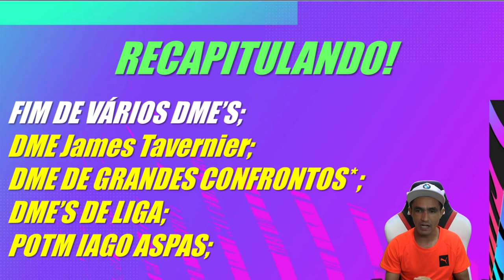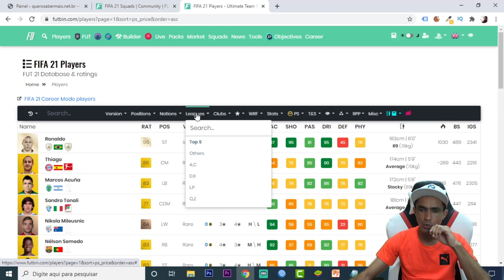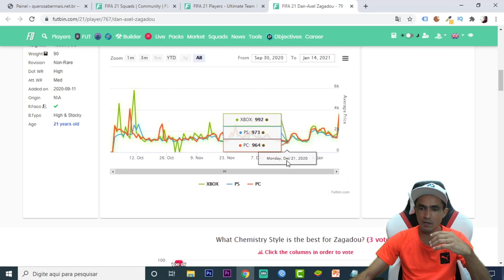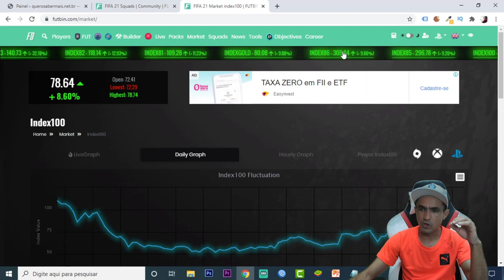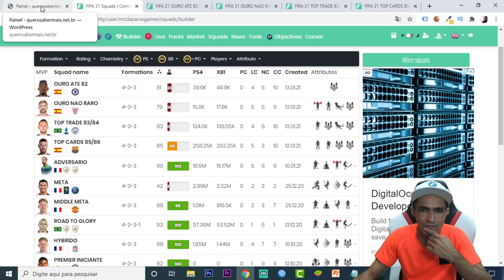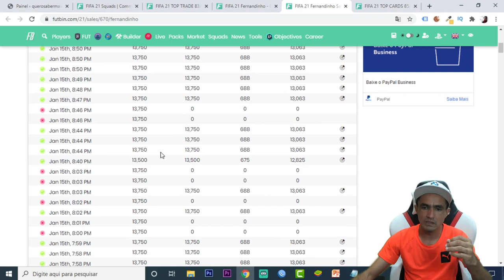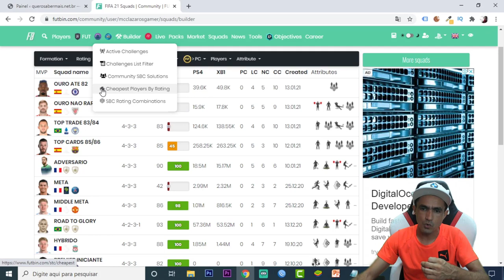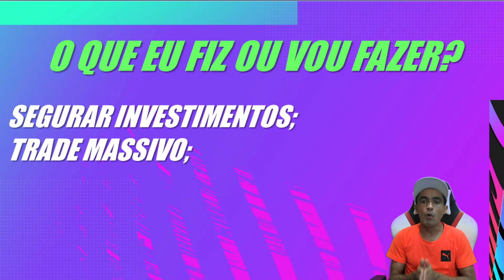FIFA 21 💰 DICAS DE TRADE PARA GANHAR COINS SEXTA-FEIRA (15/01/2021)🎮❗